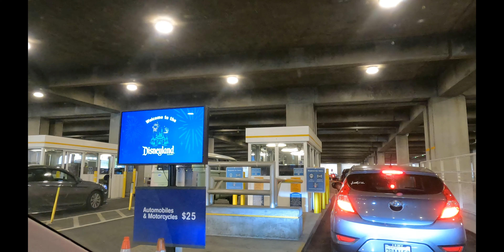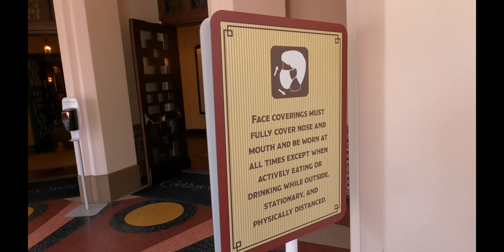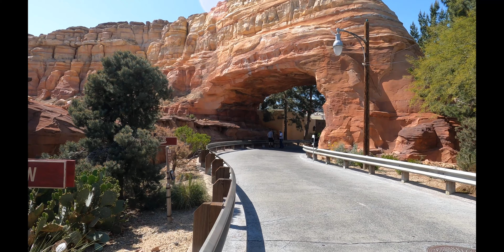Opening Day A Touch of Disney - Disney California Adventure Food Festival March 18, 2021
Sorry for the audio. I was trying a GoPro with a mod and it didn't turn out the best.

I got the opportunity to go to Opening Day of A Touch of Disney. It was soooo amazing! We ate so much food and had such a blast. Sorry this video is longer where was just so much content I didn't know what to cut out. Hopefully you all enjoy getting to see A Touch of Disney and Disney California Adventure for the first time in over a year.